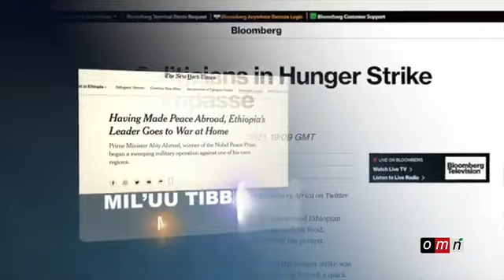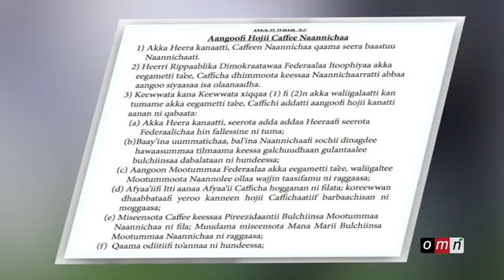oduu finintuu Ammee Tankii fi misayilaa TPL hin Sodannee jawee Abbaa haqaa